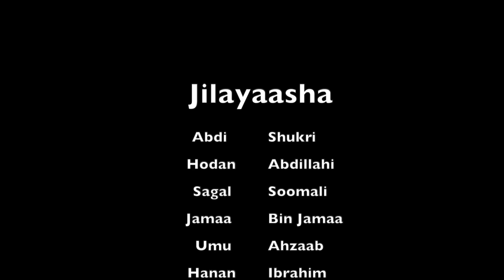Daawo Riwaayad Cusub Naag xun Reer ma Dhaqdo Part 10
Qasaal TV waxaa kala Socon Kartaa Riwaayado Faa'iido u Leh Bulshada, Xikmad, wax  ku farxad galiya iyo Madadaalo.